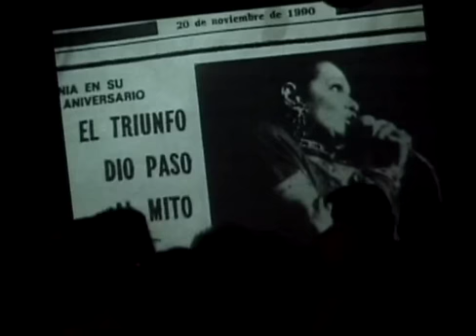annia linares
habana night